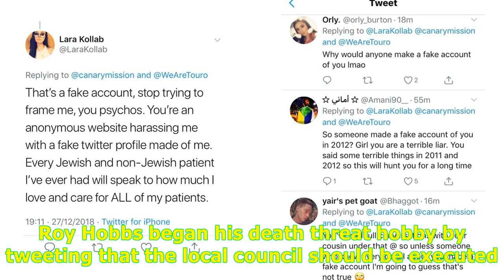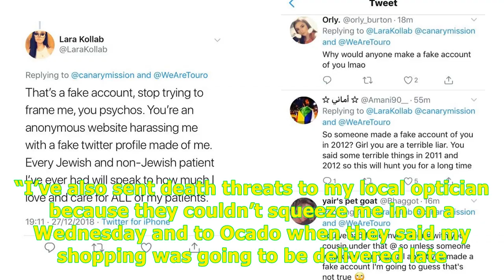Twitter user responding to absolutely anything with a death threat -24H Highlight News